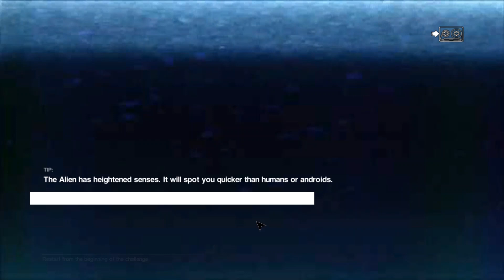THE ALIEN AI IS SO INTELLIGENT | Alien Isolation Survival Mode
Hello, guys this Katimore. Since I epically fail the SCP containment I want to give you another gameplay video, Alien Isolation. i wouldn't be able to do the real story until i finish it